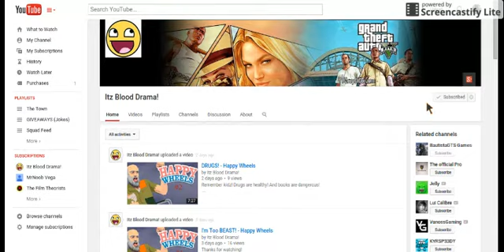A Big Shoutout